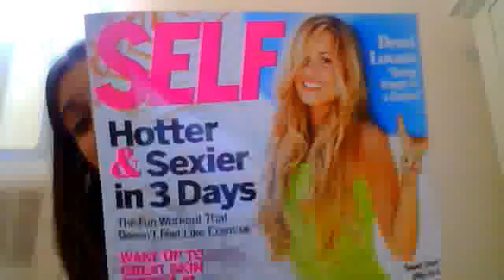first video target haul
my first video hope you guys enjoy

yes i bought everything with my own money i am not being paid to do this video!!!